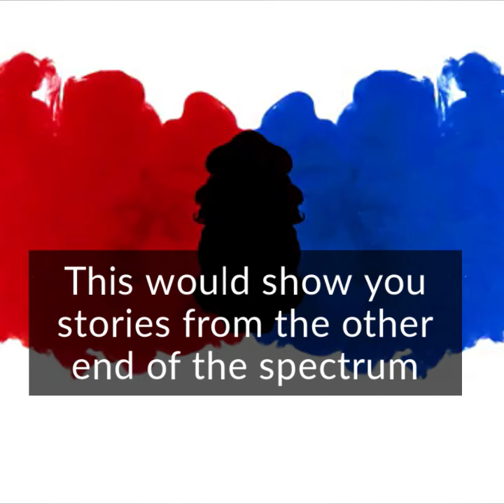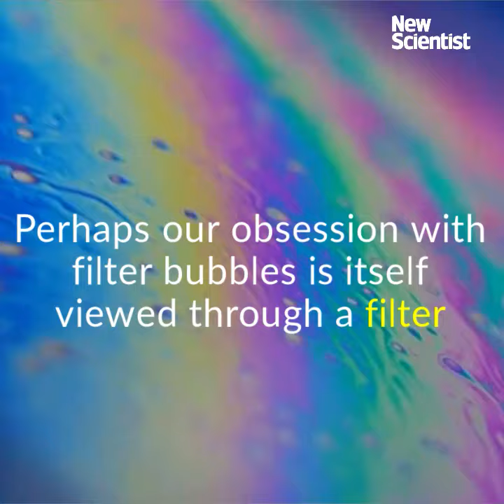How to burst your Facebook filter bubble